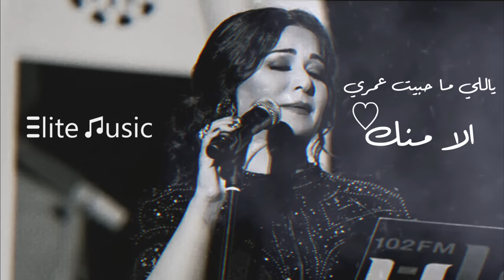نوال | ياللي ما حبيت عمري الا منك ..! HQ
ياللي ما حبيت عمري الا منك
منهو يقدر يشغل التفكير عنك
لو عطيتك ماي عيني مو كثير ..
لو تشاركني سنيني مو كثير ..

جابك الله لي هديه من السما
جيت مثل الشوف لعيون العما
صرت اشوف الدنيا فيك ..
يا حياتي يا حلات الدنيا فيك ..
الفضا وانا معاك .. يلمني
حتى عمري اللي مضى ما همني ..

كلمات: مطيع العوني
ألحان: عبدالله البريكان

‏Elite Music By Basel Almubarak .

ــــــــــــــــــــــــــــــــــــــــــــــــــــــــــــــــــــــــ